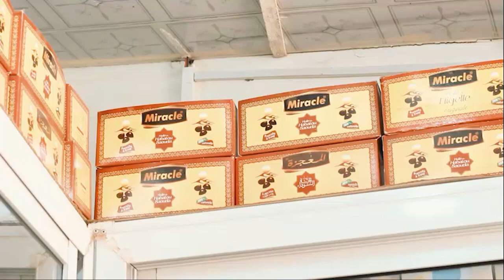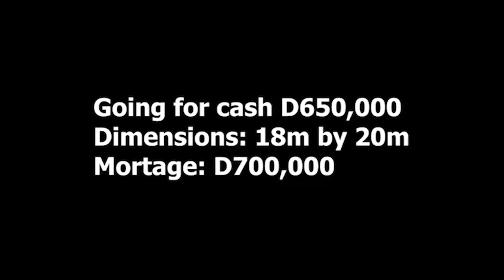saretii bayelaa season 2 episode 3